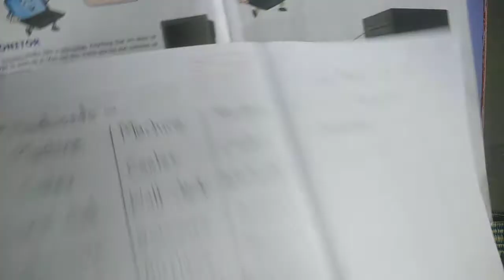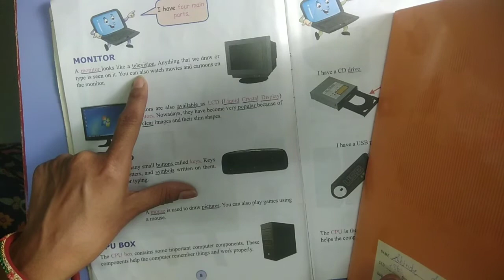Computer Std 1st ch 2 part 1 Hardwords